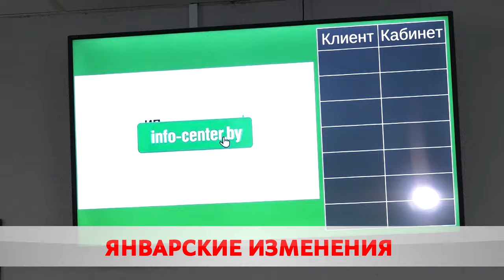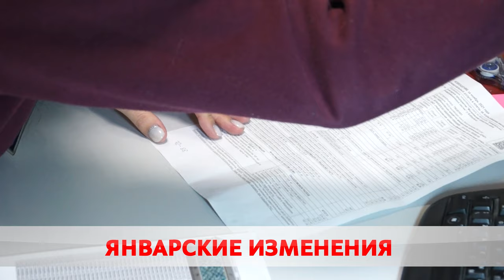Длинный перечень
С 1 января в Беларуси произошли существенные изменения.